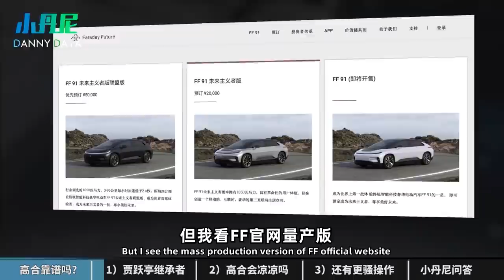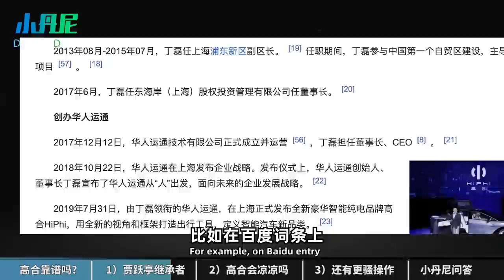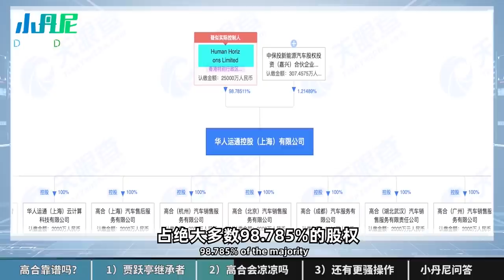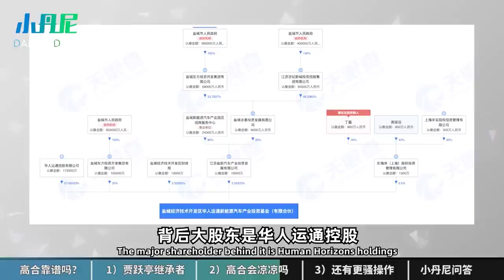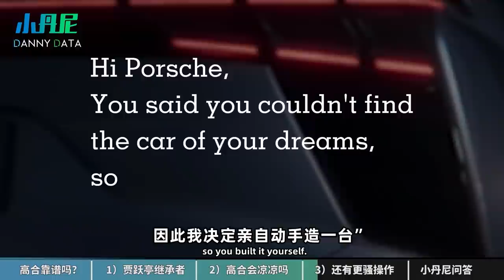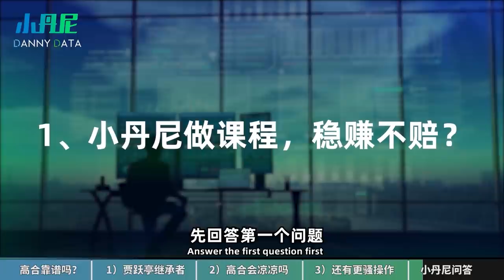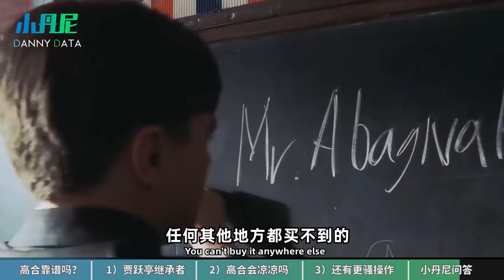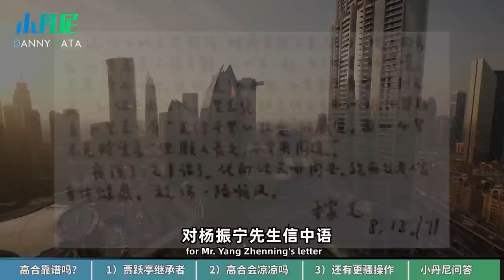高合敢卖80万！是忽悠人还是割韭菜？贾跃亭的“兄弟”丁磊靠谱吗？比特斯拉蔚来理想小鹏还奢华？【小丹尼】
结尾聊聊：为什么我把课程收入10万元，全部捐给中国乡村教育？挣钱固然重要，但不是第一目标，永远心存善念，感谢各位同路人支持——但愿人长久，千里共同途。

或B站搜索“小丹尼”，就能看到课程链接。

视频文稿微信公众号：DannyData小丹尼
知识星球：小丹尼
微信小程序搜索：dannydata
想试驾蔚来的，可以用我的邀请码：DANNYD